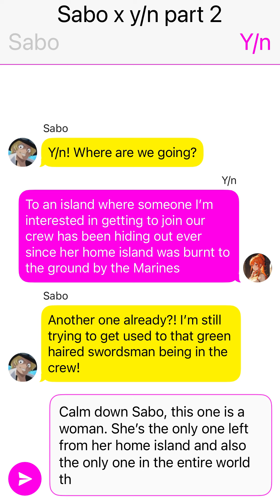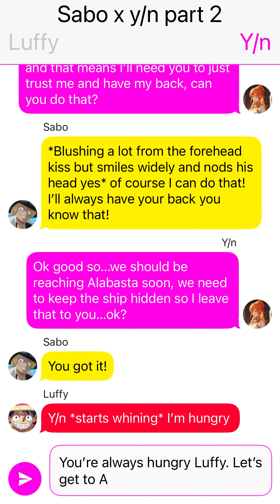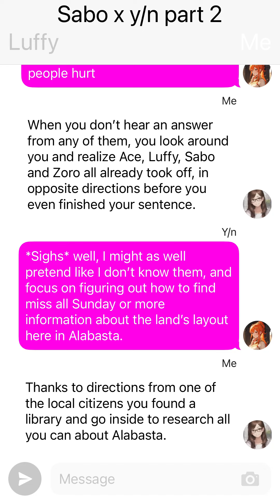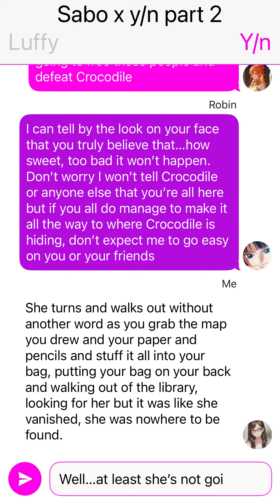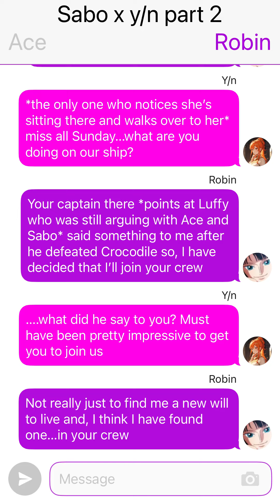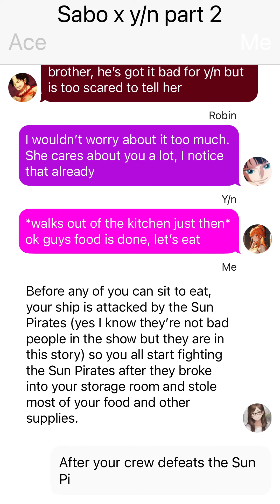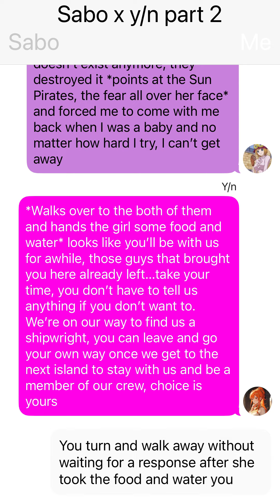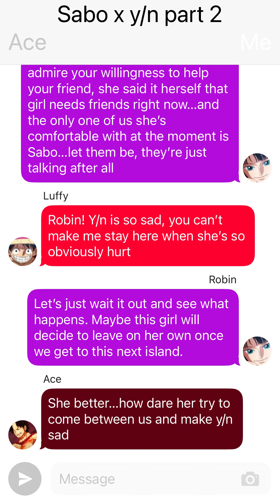Sabo x y/n text story part 2